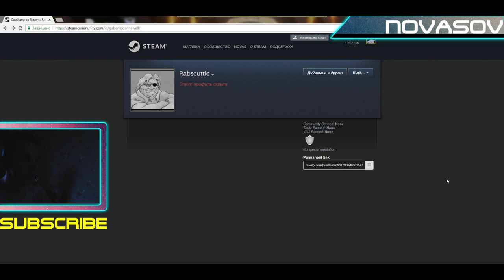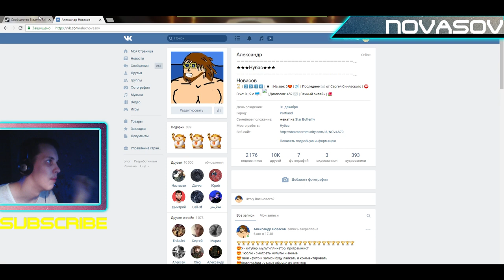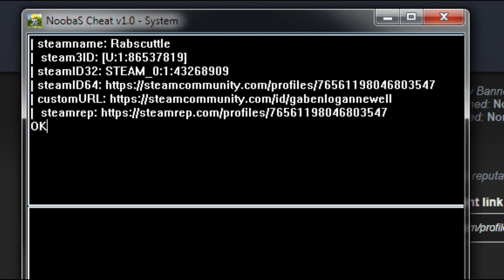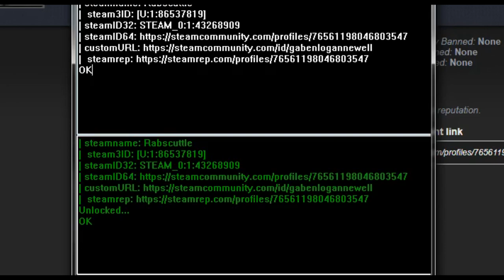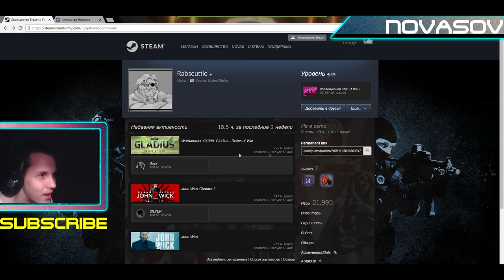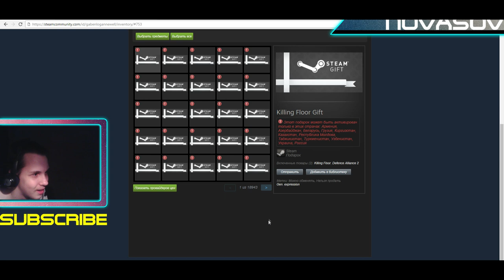Novasov: КАК ОТКРЫТЬ СКРЫТЫЙ ПРОФИЛЬ ГЕЙБА НЬЮЭЛЛА В STEAM 14.08.2018